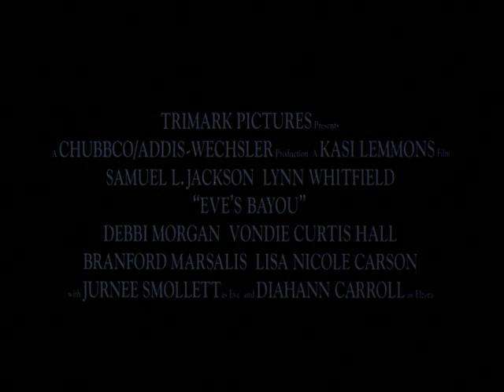Eve's Bayou - Trailer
Louis Batiste (Samuel L. Jackson) is a popular physician in 1960s Louisiana who has a beautiful wife (Lynn Whitfield), a loving family and a weakness for women. While his wife ignores his infidelities, his youngest daughter Eve is crushed when she catches her dad in a compromising situation. Her subsequent revelations tear the family apart in Kasi Lemmons' powerful film, which won Best First Feature at the Independent Spirit Awards.